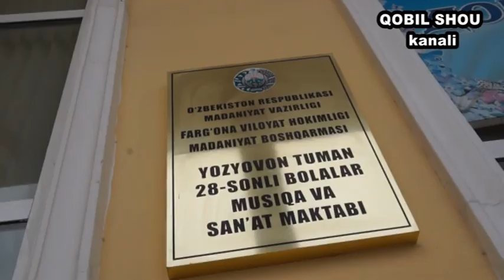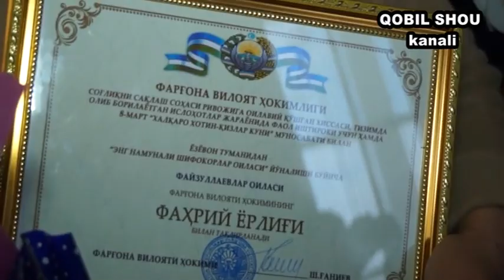Onajonlar juda hursand boʻlishdi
Fargʻona vil.Yozyovon tumanida 8-mart Xalqaro xotin-qizlar bayramiga ajoyib konsert dasturi boʻlib oʻtdi...